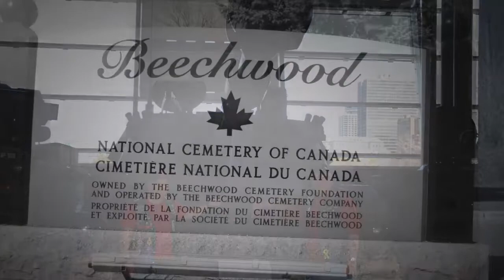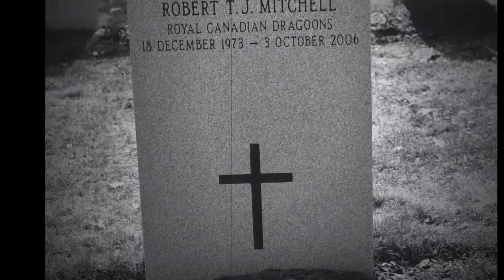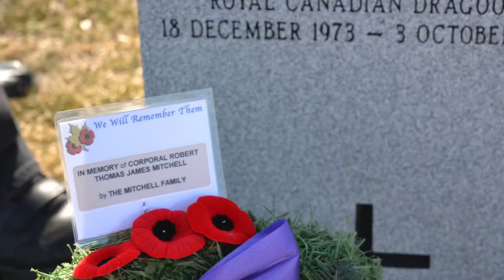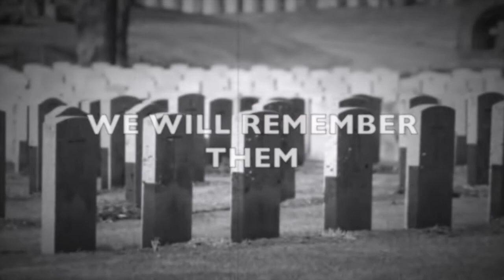Canadian Veteran Freedom Riders Meaford Unit, Ottawa Trip